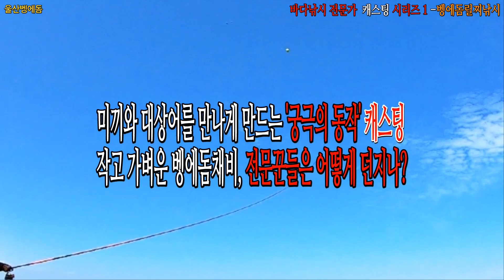작고 가벼운 벵에돔 채비, 바다낚시 전문가들은 어떻게 캐스팅할까?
낚시 전 과정에서 가장 중요한 하나를 꼽으라면 난 주저 없이 '캐스팅'이라고 답할 것이다. 그럴 수밖에 없는 게 대상어와 미끼가 만날 수 있도록 만들어 주는 결정적 행위가 바로 '캐스팅'이기 때문이다. '캐스팅'이 제대로 되지 않으면 실력 좋은 낚시인이 최신 채비와 마법 미끼로 대상어를 유인하려고 해도 허사가 되기 십상이다. 반면 캐스팅이 잘돼 대상어 눈앞에 미끼를 갖다 놓으면 설령 다른 뭐가 조금 이상하더라도 손맛 볼 확률이 높아질 수밖에 없다. 문제는 캐스팅 실력 키우는 지름길이 따로 없다는 것이다. 실제로 낚시를 하면서 조금씩 조금씩 몸에 익힐 수밖에 없는 게 캐스팅이다. 그렇다고 캐스팅 '이미지 트레이닝'이 불가능한 것은 아니다. '백문이불여일견'이라고 했다. 캐스팅도 마찬가지다.  캐스팅은 마치 '사랑'처럼 글이나 사진으로 배우는 데는 한계가 있다. 실전 경험이 가장 중요하지만, 실전에 나서기 어려울 땐 차선책으로 동영상 시청을 통한 실력 향상을 꾀할 수도 있을 것이다. 그래서 준비한 콘텐츠가 '바다낚시 전문가 캐스팅 시리즈'다. 그 첫 순서로 벵에돔낚시 전문가 10인의 캐스팅을 한 데 모아 소개한다.